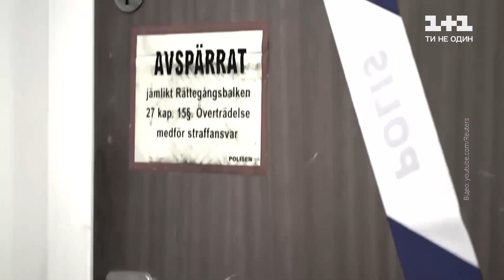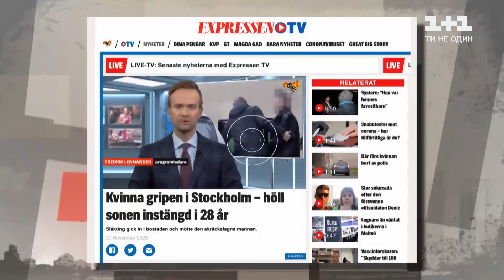У Стокгольмі мати 30 років не випускала сина з дому — Секретні матеріали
Материнська тюрма. Далі реальна історія домашнього ув’язнення зі Стокгольма. Жінка 30 років не випускала з дому свого сина. Працівники поліції знайшли 40-річного чоловіка вдома в синцях та побоях. Що це, безмежна материнська любов чи сімейне насилля — розбиралась Олена Самсонова.